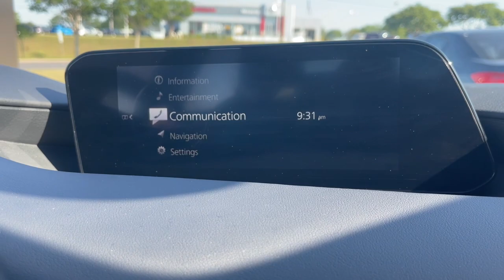2022 Mazda Mazda3 North Augusta Aiken Augusta Grovetown Evans T312999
Snowflake White Pearl Mica Used 2022 Mazda Mazda3 Select available in 5585 Jefferson Davis HWY, North Augusta, South Carolina at Terry Lambert Hyundai. Servicing the North Augusta, Aiken, Augusta, Grovetown, Evans SC area.

Mazda3 Select
2022 Mazda Mazda3 Select - Stock#: T312999

Due to our amazing pricing please call before coming down to ensure the vehicle is still available!brbrApple / Android Navigation AM/FM radio AppLink/Apple CarPlay and Android Auto Auto High-beam Headlights Automatic temperature control Bumpers: body-color Delay-off headlights Driver door bin Emergency communication system: Mazda Connected Services (3-year trial subscription included) Exterior Parking Camera Rear Front dual zone A/C Front reading lights Fully automatic headlights Illuminated entry Knee airbag Leather Shift Knob Overhead console Power door mirrors Radio data system Rain sensing wipers Snowflake White Pearl Mica Paint Charge Speed-sensing steering Steering wheel mounted audio controls Tachometer Tilt steering wheel Traction control Variably intermittent wipers. Certified. Priced below KBB Fair Purchase Price! 26/35 City/Highway MPGbrbrCertification Program Details: Type your description herebrbrWhen you buy a Terry Lambert Hyundai vehicle youre getting more than your next car. Our dealership is here to serve all your automotive needs.Whether youre browsing our huge inventories of new and pre-owned vehicles securing financing on-site having your vehicle serviced or purchasing genuine Hyundai parts our amazing staff is here to provide you with exceptional customer service at every stage of the car ownership process. Every day we give 100% to make sure you are 100% satisfied with your visit.